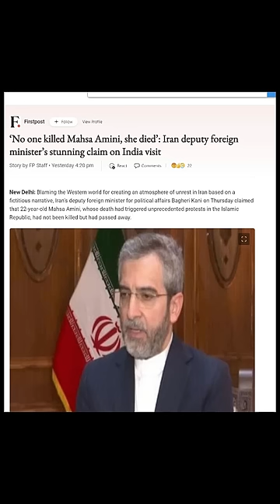India Refuses to vote against Iran at United Nations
India Refuses to vote against Iran at United Nations | By Prashant Dhawan

Unacademy Subscription Benefits:

1. Learn from your favourite teacher
2. Dedicated DOUBT sessions
3. One Subscription, Unlimited Access
4. Real-time interaction with Teachers
5. You can ask doubts in the live class
6. Limited students
7. Download the videos & watch offline